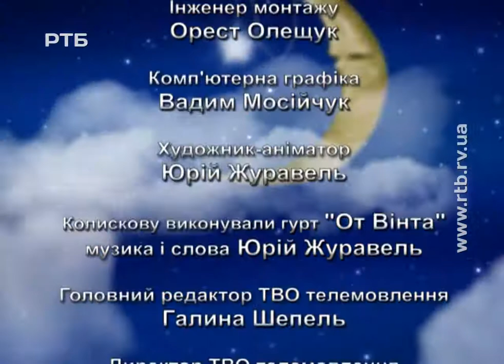Казка рівненської письменниці Наталії Кириченко "Тисяча і одна неприємність"